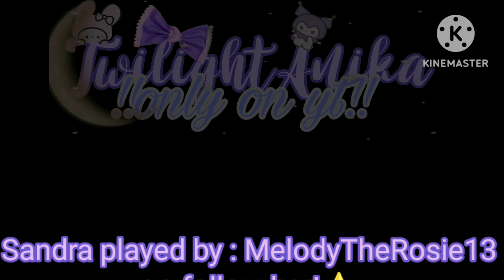💜💖~The dark secret~✴️♠️ Roblox adopt me mini movie! part : 1